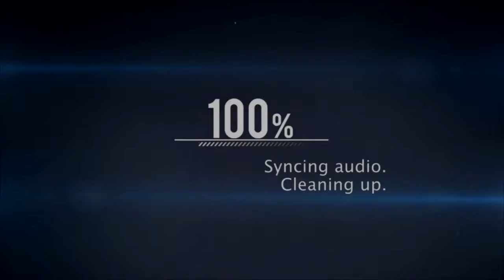Paladins - finalmente consegui gravar (OB48)